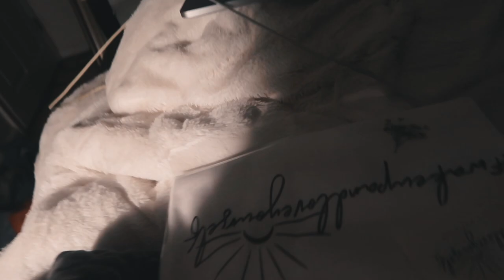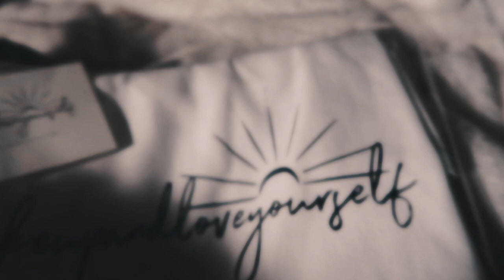VLOGTBER DAY 7 2018: Homebound // elizardbeth